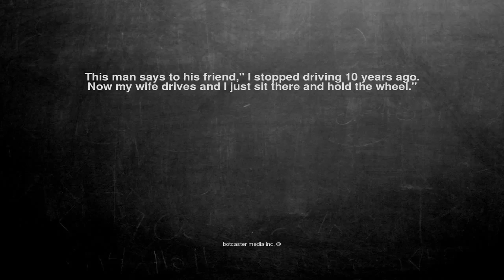Ok, here is the joke. This man says to his friend," I stopped ...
This man says to his friend," I stopped driving 10 years ago. Now my wife drives and I just sit there and hold the wheel."